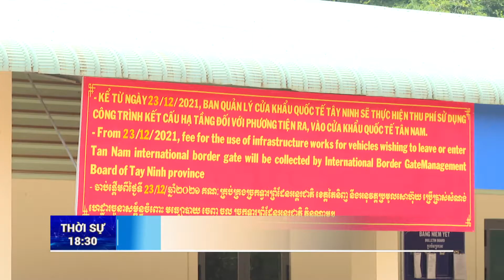Tổ chức lại Đồn Biên phòng Tân Bình thành Đồn Biên phòng Cửa khẩu Quốc tế Tân Nam | Nóng và Nổi bật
Tổ chức lại Đồn Biên phòng Tân Bình thành Đồn Biên phòng Cửa khẩu Quốc tế Tân Nam | Nóng và Nổi bật | TayNinhTV